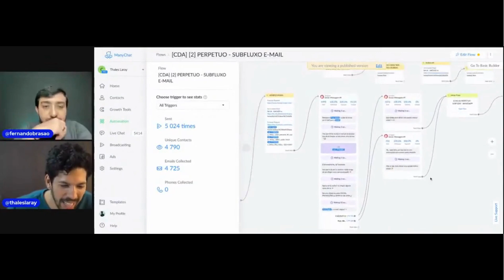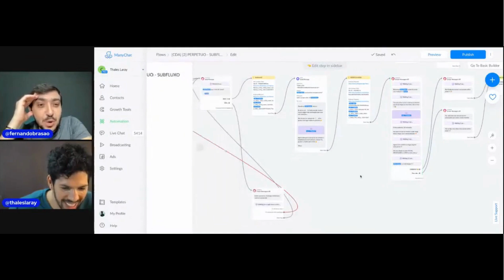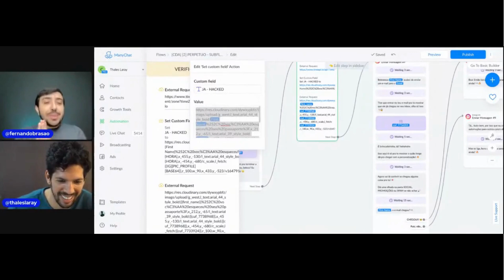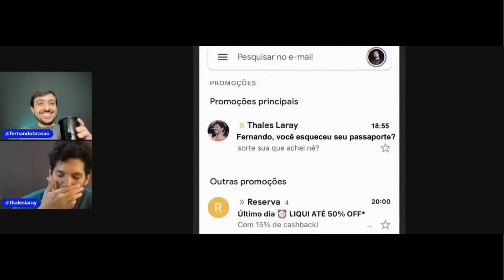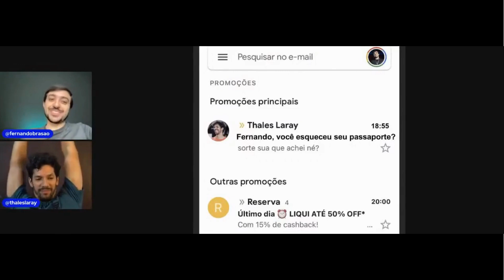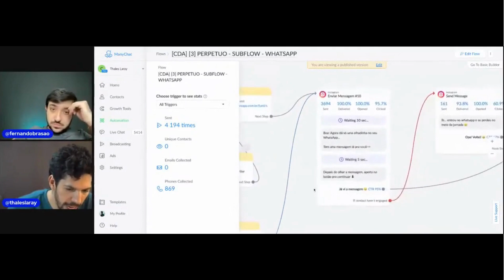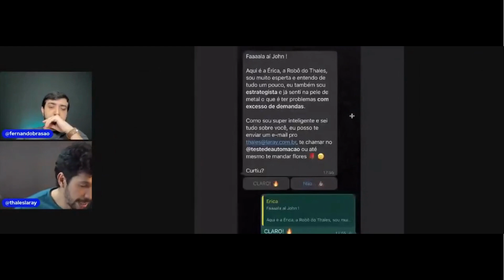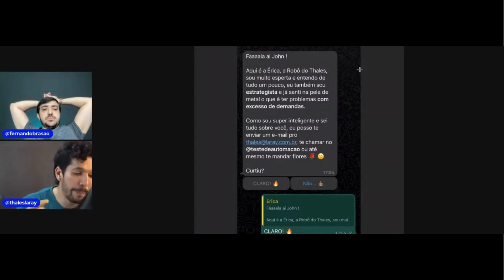LANÇAMENTO COM AUTOMAÇÃO: COMO ECONOMIZAR TEMPO E AUMENTAR SUAS VENDAS — BRASÃO feat. THALES LARAY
Live #34 - Ele vendeu R$217.346 somente com automações em 14 dias
Live realizada no dia 21/04/2022 com Fernando Brasão e Thales Laray

Fernando Brasão

Grande abraço,